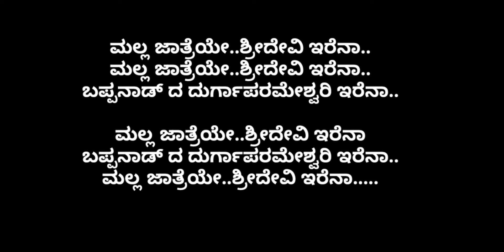ಮಲ್ಲ ಜಾತ್ರೆಯೇ ಕರೋಕೆ/MALLA JATHREYE TULU DEVOTIONAL KARAOKE BY PUTTUR NARASIMHA NAYAK